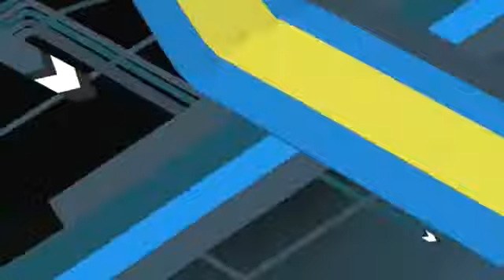Toonami Bumpers 2008 hodgepodge 1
From Toonami Digital Arsenal